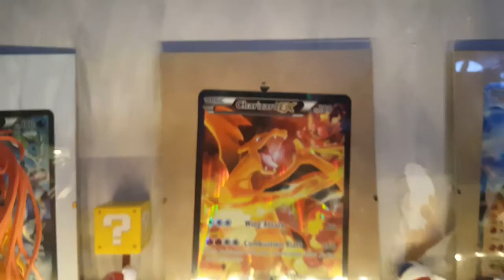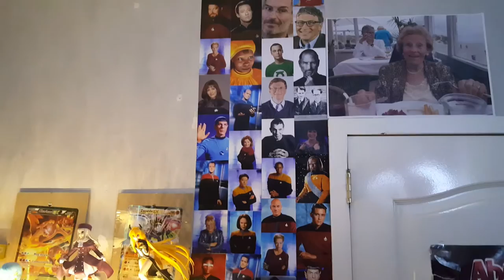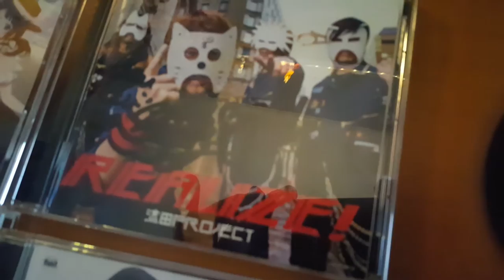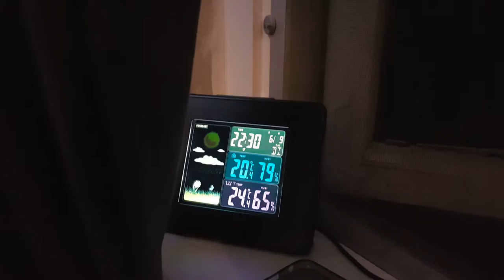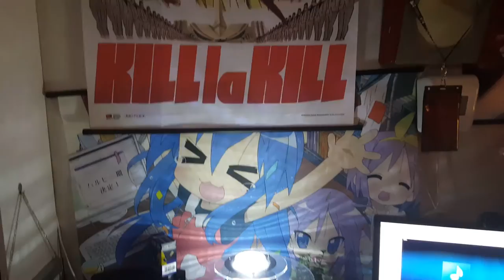Tour around my Otaku Roomu!!! 2016 Edition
It's been over 4 and a half year since I uploaded my last room update and a lot has been changed. This time I decided to do a little commentary, please don't be bothered by my dull voice and stupid jokes. If you don't like it, just mute the video and enjoy the gloriousness that is my room! x'D

For background entertainment I chose the same song I used 4,5 years ago in my video. It's still awesome and way to quiet without music :) Song name: 709sec - ハルノハナビラノセイ

Hope you like the video! Didn't like it? Just leave a thumbs down and be on your way!